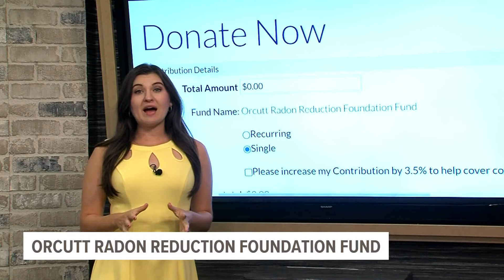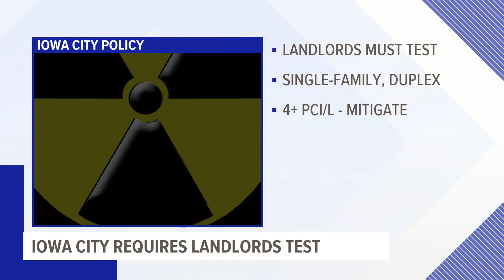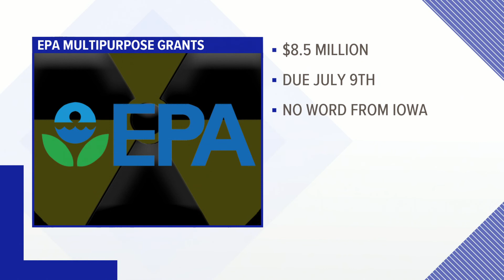The dangers of radon: Protecting yourself in the state with the highest radon concentration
Local 5 spoke with Iowans forever changed by radon, experts dedicated to educating Iowans on its dangers, and state officials working to address the problem.

Read more about the dangers of radon and how you can protect yourself and your home